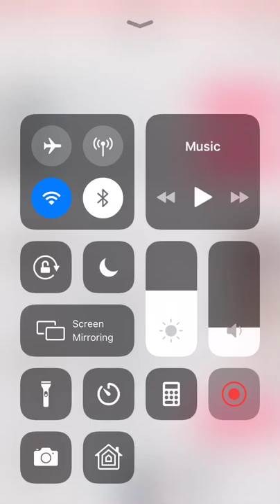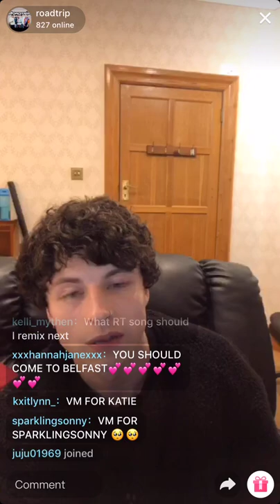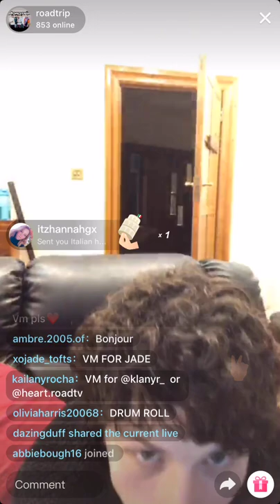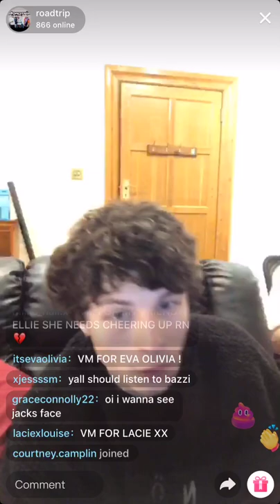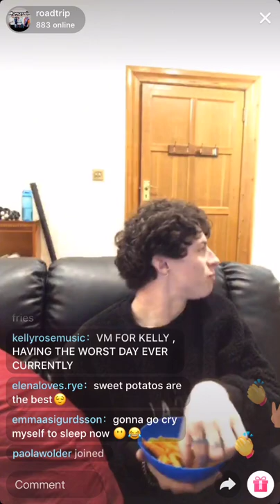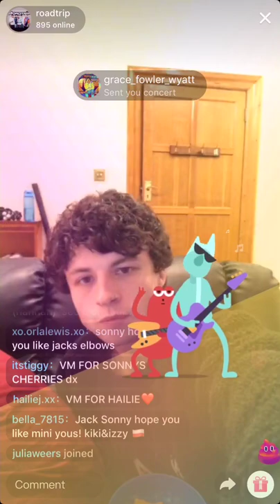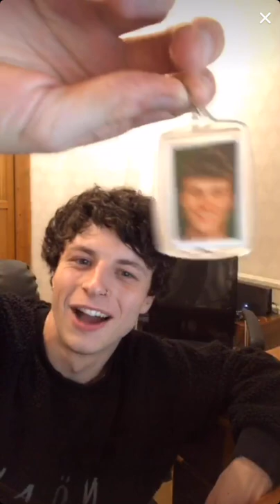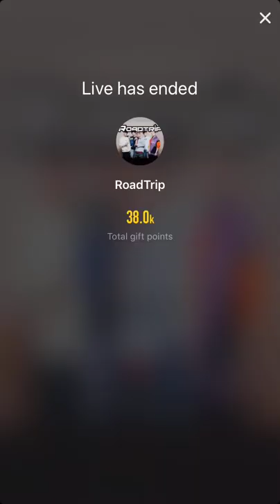Roadtrip - Jonny TikTok Live 09/09/19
Jack And Sonny TikTok Live 👌🏼